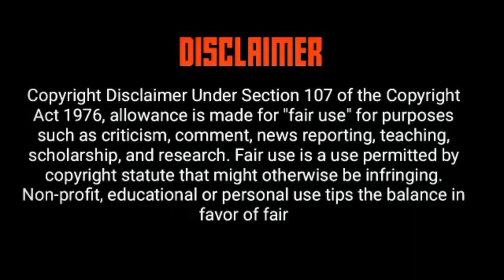Umfazi wenkosi Ushaka kaSenzangakhona | Shaka's Wife